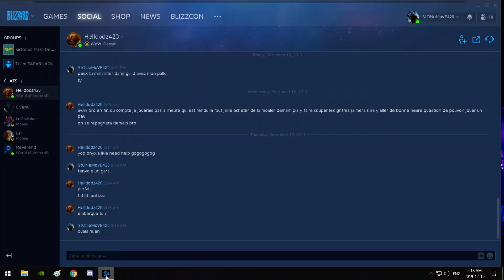WoW Classic | Out of bounds Ironforge - Searing Gorge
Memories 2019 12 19